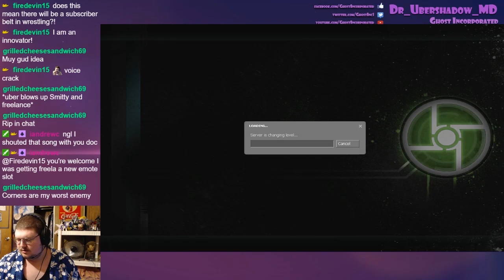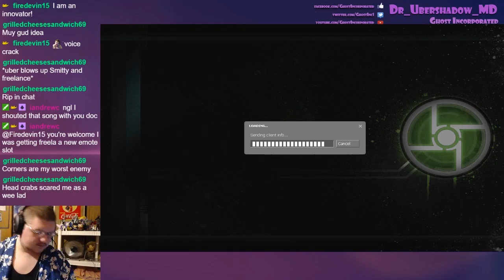Half-Life 2 Co-op Ep11 "To The Lighthouse"